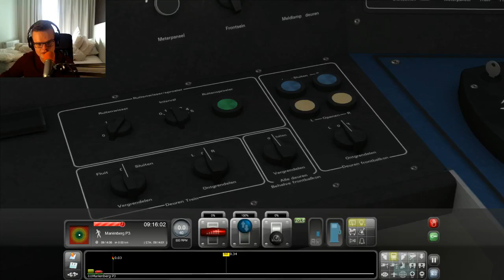Train Simulator 2017 #190 - DH2 (Old) Wadloper naar Almelo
►Wil je meer van ons weten? Klik dan hier beneden!

►Afspeellijsten!

►Over ons

Welkom op Gamechannel! Het kanaal voor de echte game liefhebber. Vroeger bestond het kanaal uit Dimitri, Gino en Victor. Tegenwoordig upload Victor alleen en is het dus ook zijn kanaal.

► Onze microfoons:
→Victor heeft de Rode broadcaster
→Dimitri heeft de  Rode NT-USB
→Gino heeft de Blue yeti

Ben je benieuwd naar onze video's?
Kijk dan zeker eens om 4 uur op één van onze upload dagen!
Wij zien je dan!